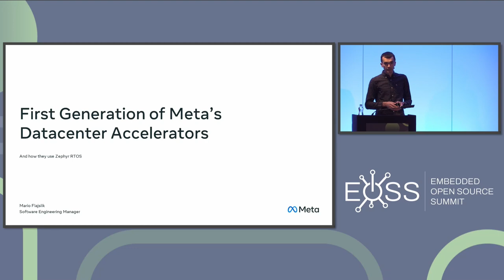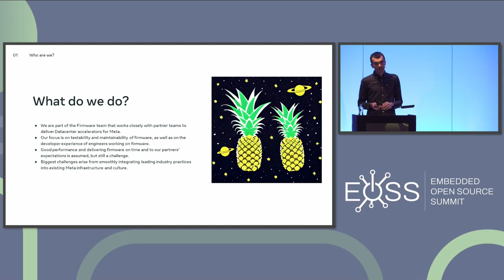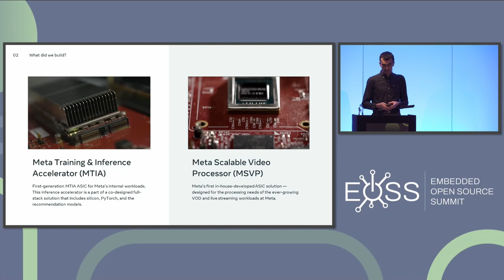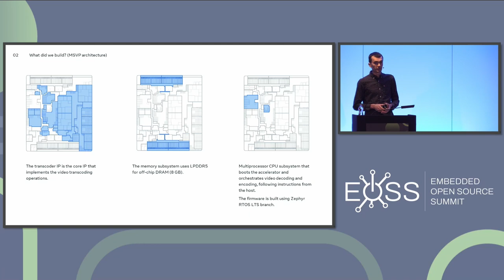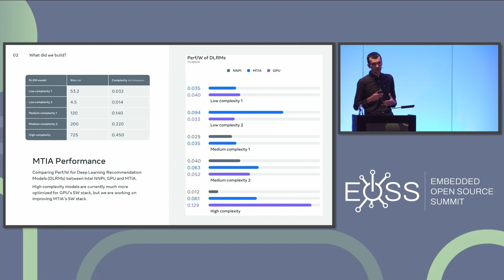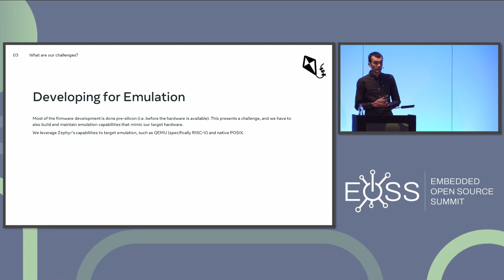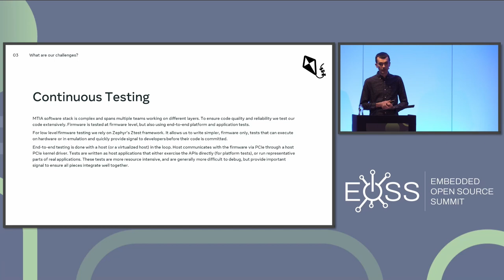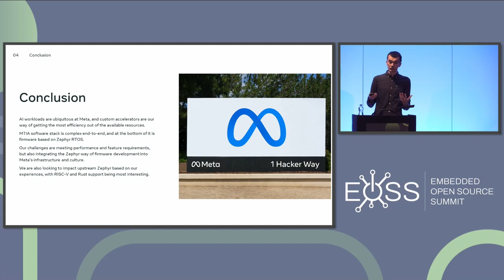Keynote: First Generation of Meta’s Datacenter Accelerators - Mario Flajslik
Keynote: First Generation of Meta’s Datacenter Accelerators - Mario Flajslik, Software Engineering Manager, Meta

Meta recently announced its AI and Video Datacenter accelerators. This talk presents the MTIA and MSVP accelerators, gives brief architecture and performance overview, and describes how Zephyr RTOS is used in those accelerators. Furthermore, several firmware engineering challenges are discussed regarding testability and pre-silicon development, as well as how Zephyr is used in that context. Finally, integration of Zephyr into existing developer infrastructure is considered, together with future direction.